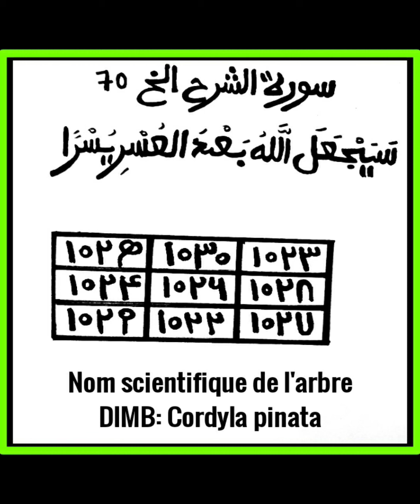𝙐𝙉 𝙂𝙍𝘼𝙉𝘿 𝙎𝙀𝘾𝙍𝙀𝙏 𝙋𝙊𝙐𝙍 𝘾𝙀𝙐𝙓 𝙌𝙐𝙄 𝙎𝙊𝙉𝙏 𝘽𝙇𝙊𝙌𝙐𝙀𝙎